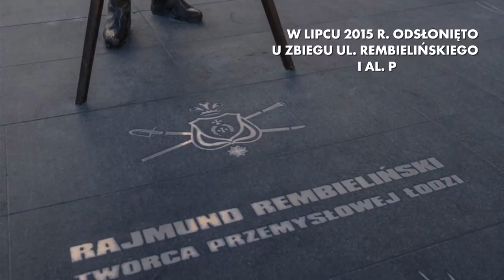176. rocznica śmierci Rajmunda Rembielińskiego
Kilka faktów na temat twórcy przemysłowej Łodzi :)